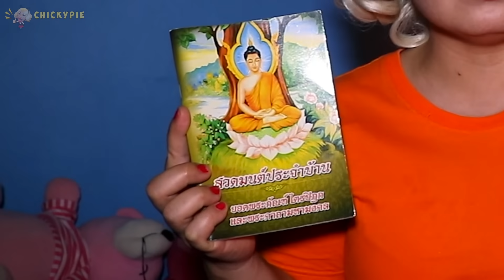ปอบผีฝรั่งกินตับดิบ จับได้จากกล้องวงจรปิด! หลอนสุดๆ ใครเจอให้วิ่งหนีเร็วๆ!! l ชิคกี้พาย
ปอบผีฝรั่งกินตับดิบ จับได้จากกล้องวงจรปิด! หลอนสุดๆ ใครเจอให้วิ่งหนีเร็วๆ !!

ขนลุกมาก! ไม่น่าเชื่อว่าข้างในท้องมัมมี่ลองเล็กมีสิ่งนี้!! poppy play time l ชิคกี้พาย
ข้างในมีอะไร? ชำแหละบาร์บี้ตอนตี 3!! หลอนมาก!! What in side Barbie doll ? l ชิคกี้พาย
มันนอนอยู่ใต้น้ำ! ต้นเหตุทำให้สระน้ำร้าง!! (ผีพราย) l ชิคกี้พาย
เจอ หุ่นยนต์ เฟรดดี้ ใต้น้ำขณะตกปลาด้วยแม่เหล็ก Found Freddy Underwater! I ชิคกี้พาย